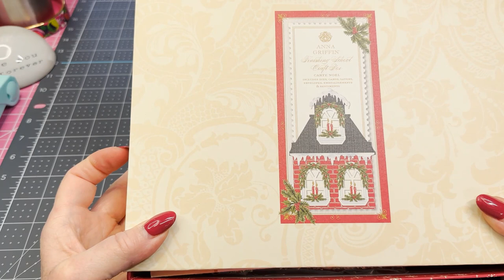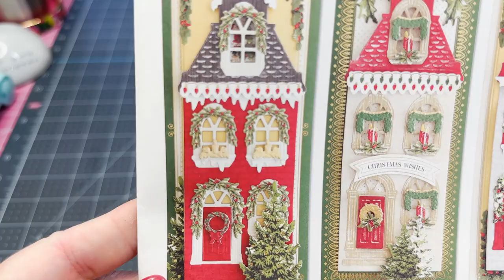Christmas Series 2022 Anna Griffin Carte Noir Christmas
This kit makes a beautiful slimline Christmas card.  Enjoy!